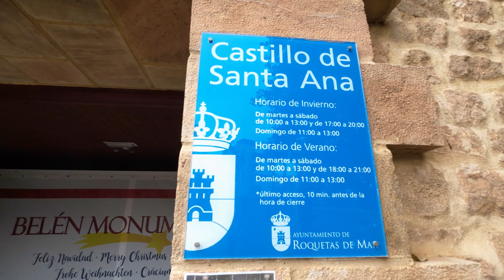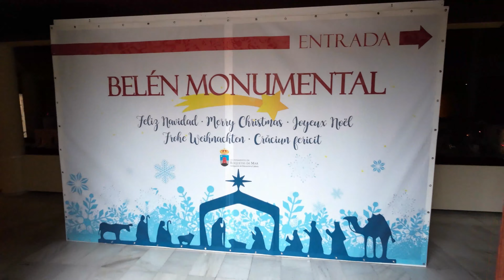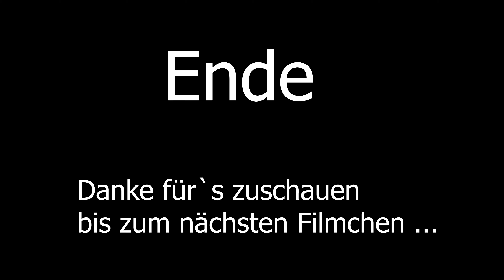Krippenausstellung Santa Ana 2022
Heute. fahren wir um die krippe zu filmen, viel Spaß dabei, leider ist die Lichfrequenz etwas komisch, darum flackern die Bilder oft ... das ließ sich leider nicht vermeiden ...